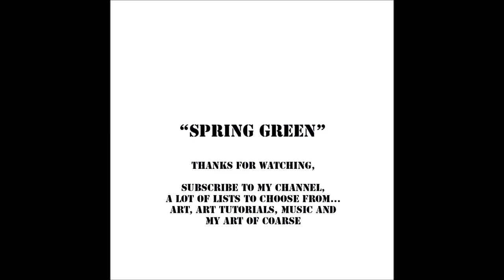2015 the making of "Pink" painting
100xx100cm - acrylic, spray, stencil, collage, prints